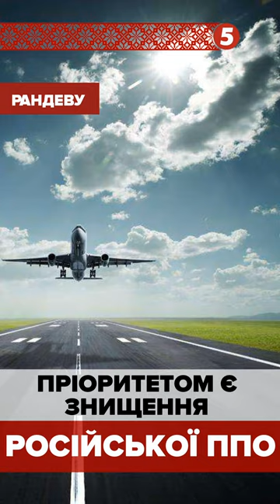Чому не давали F-16! Генерал КРИВОНОС у Рандеву з Яніною Соколовою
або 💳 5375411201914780